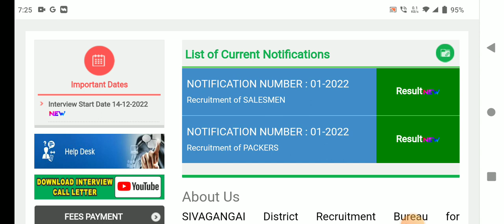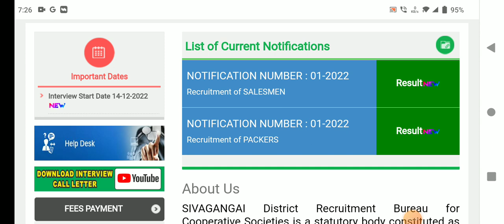🌟சற்றுமுன் ரேஷன் கடை ரிசல்ட் அதிரடி அறிவிப்பு | ration shop result 2023